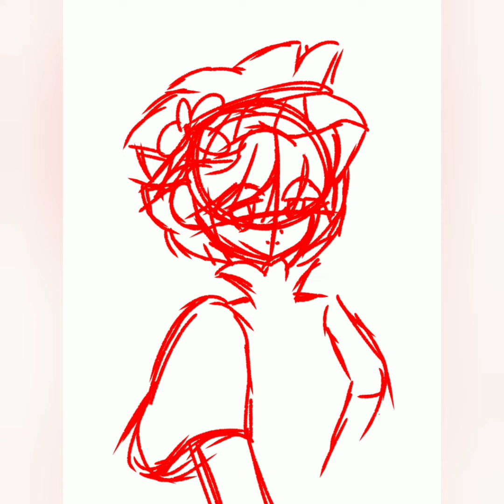drawing pumpkin pie cookie 🎃... again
how to draw pumpkin pie cookie on ibs paint x. edited on youcut